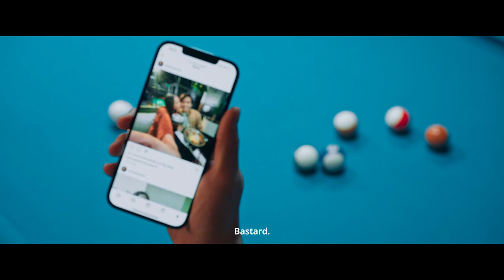Catatan si Boy | Trailer | MD Pictures - Angga Yunanda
Trailler Catatan Si Boy | Rilis: 17 Agustus 2023
Boleh ya berbagi kisah sedikit? Tenang, nggak sampai 5 menit, kok.
Sebenernya masih banyak lagi bagian dari cerita Boy yang pengen banget gue ceritain. Tentang arti kehilangan, kesempatan, keluarga, sahabat, dan lainnya.
Boy janji, akan cerita lebih banyak sama kalian.
Cr: @MDPictures